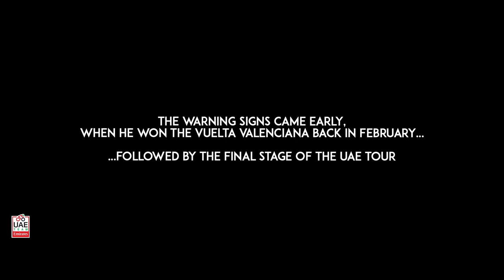Till the last stage | Episode 3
Tadej Pogačar continued to impress after a very promising early season, taking the lead in the best young rider classification and picking up his his first Tour de France stage.